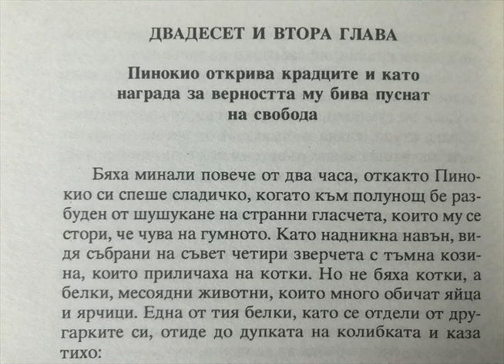Pinokio, Carlo Collodi, chapter 22, na bulgarski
Pinokio, Carlo Collodi, chapter 22
read in Bulgarian, for Nate

Пинокио, Карло Колоди, 22 глава
превод Петър Драгоев
на български, за Нейт